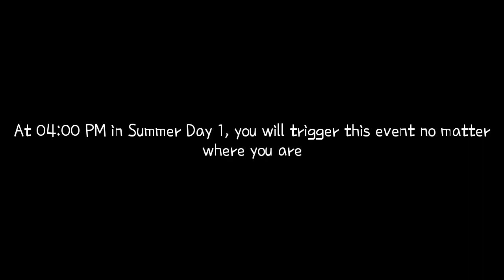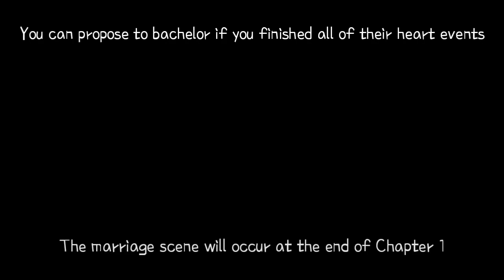Harvest Moon: Another Wonderful Life - Blue Feather of Happiness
Harvest Moon: Another Wonderful Life

Blue Feather of Happiness

At 04:00 PM, you will get a news from Harvest Sprites no matter where you are. You've been directly brought to Sprite's Tree where they showed you Blue Feather. Both Nic and Nak are arguing about it, Flak stopped both of them. He says that Blue Feather will wonderful if was given to someone, but won't wonderful if they still keep it. Flak suggests to give it to you. Flak put Blue Feather in your shelf.

You and Harvest Sprites are going back to your farm. Flak asked you if you have someone you loved. Then they suggested to go and find blue feather to give it to you. Takakura found out and asked about where did you get Blue Feather. Takakura told you that it's the old custom in those parts. He also told you that he sometimes find that with high price in the city. Takakura said that you're very lucky to find one.